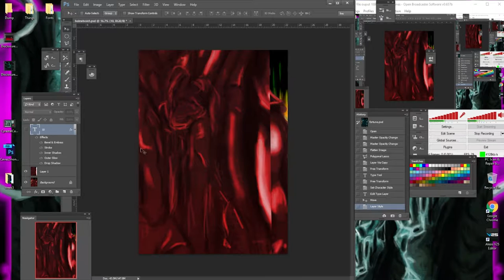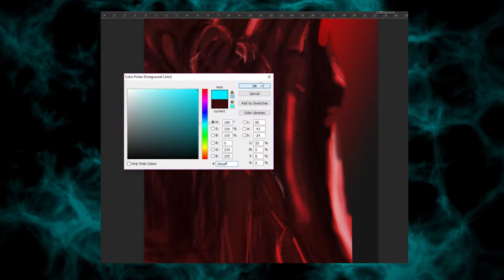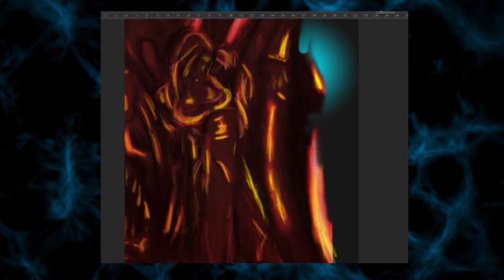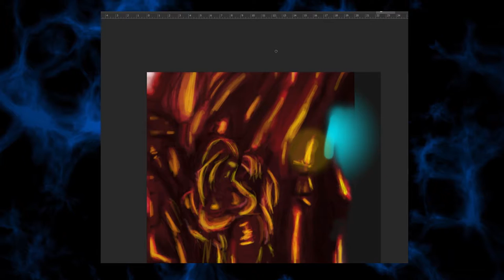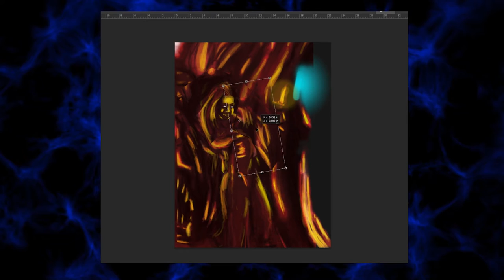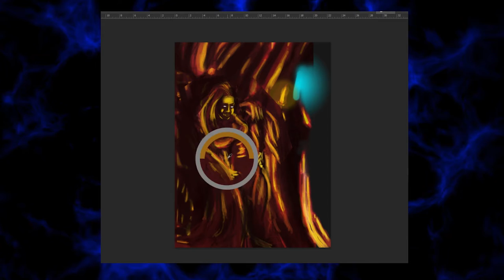Self Appointed to the Throne Sketchbook Thumbnail